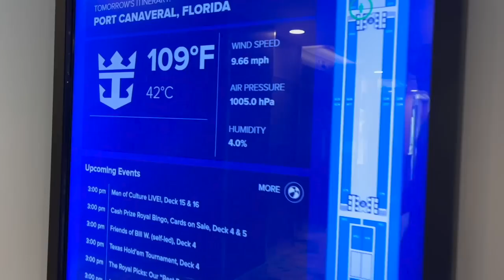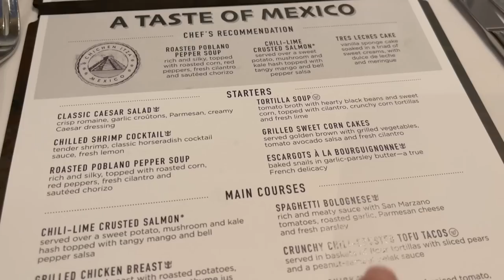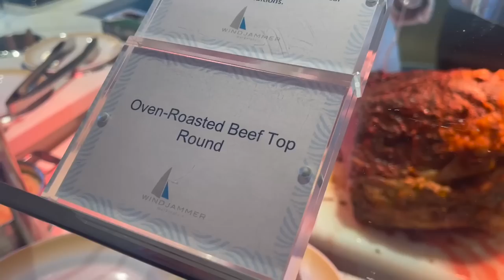What I Eat in a Week on the World’s Largest Cruise Ship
What I eat in a week carnivore keto. Full week of eating “dirty” carnivore on the world's largest cruise ship. Join us for our week of eating honeymoon edition!

10% code: LillieKane

Use this link to get $10 off